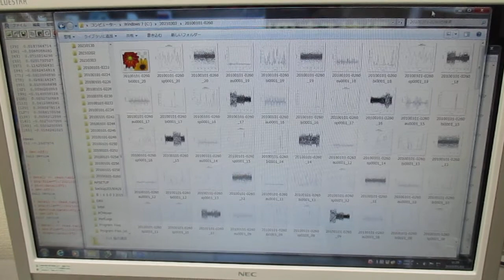超音波の音圧測定解析（自己相関、パワースペクトル、バイスペクトル） Ultrasonic-labo